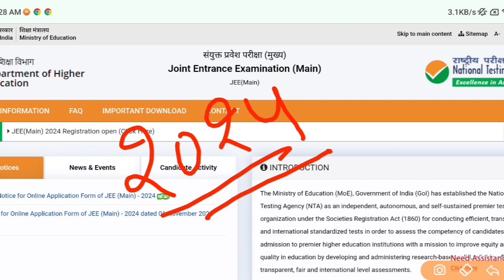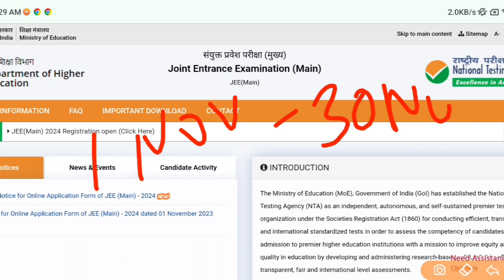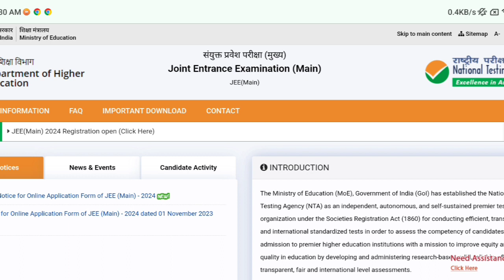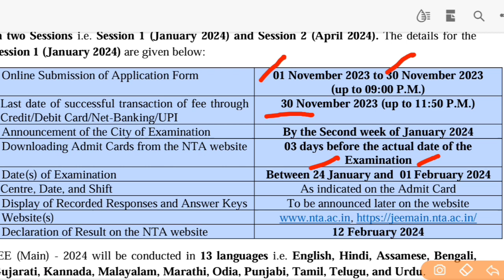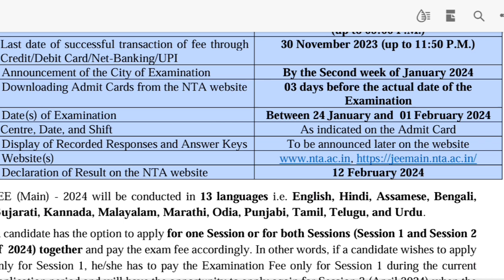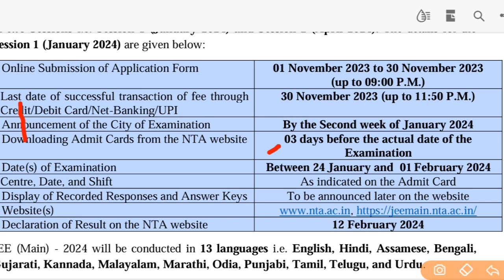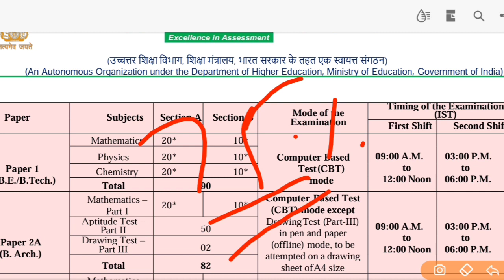JEE Mains 2024 Registration Start | Important Point Related JEE Main 2024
JEE Main is the entrance exam for admission to undergraduate engineering courses offered by various engineering colleges in India. It is conducted by the National Testing Agency (NTA). The exam tests a candidate's knowledge in Physics, Chemistry, and Mathematics. The JEE Main exam is held twice a year, in January and April. If you're looking for information on JEE Main, you can check the official NTA website or other educational websites for the latest updates and study materials